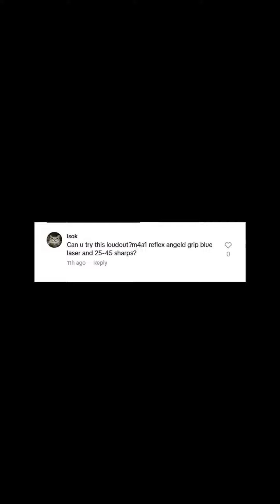TRYING MY FOLLOWERS LOADOUTS😱😱😱